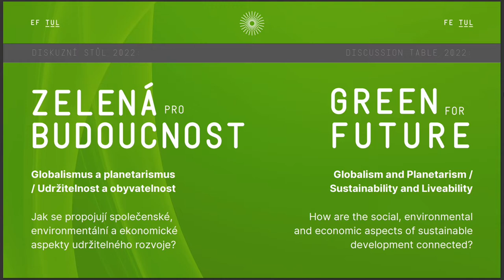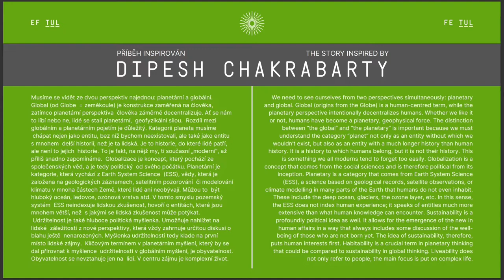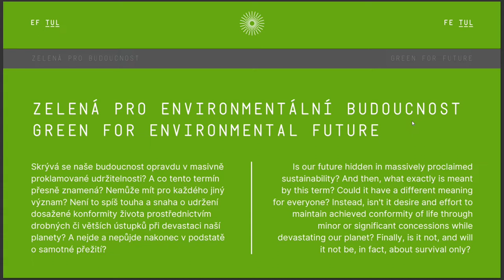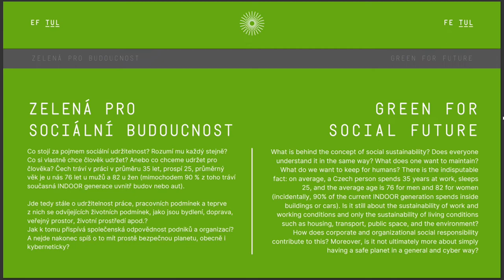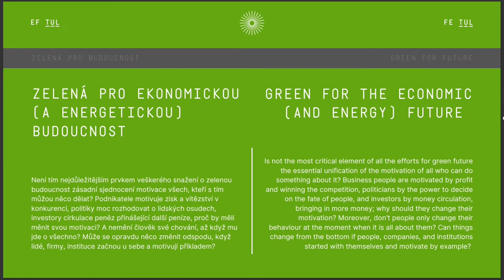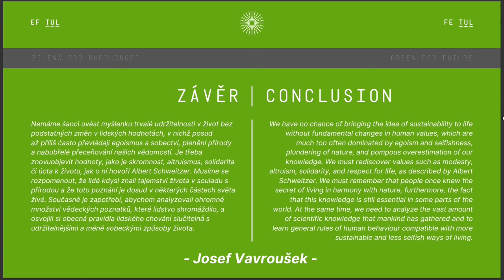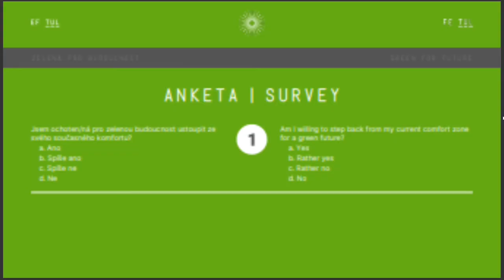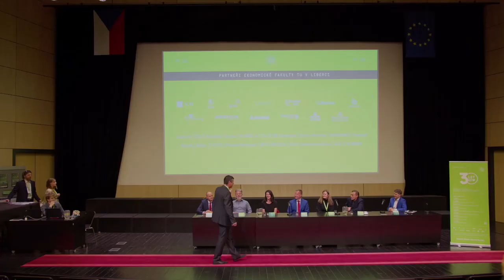Diskuzní stůl 2022 🌱 ZELENÁ (pro) BUDOUCNOST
🌱 Další z akcí pořádaných k oslavám 30. výročí naší fakulty byl i Diskuzní stůl na téma ZELENÁ (pro) BUDOUCNOST. Jak se propojují společenská, environmentální a ekonomická témata napříč svými spektry? Tématy byli i globalismus, planetarismu, udržitelnost a obyvatelnost.
🌱 Našimi skvělými řečníky byly:
🟢 Miroslav Opa (Cegelec),
🟢 Leon Jakimič (LASVIT),
🟢 Zdenka Studená (FlexJobs),
🟢 Filip Gröschl (DPDHL),
🟢 Tomáš Holomoucký (DB Schenker),
🟢 Lada Martinková (PRAKTIK System)
🌱 Diskuzní stůl byl druhou částí programu. Tou první byla odborná přednáška od docenta Michala Žáka (UK) na téma Klimatické krize.
🌱 The whole event was co-financed by the project Trends and Innovative Approaches in Management (efis.tul.cz/tiam/) from the financial contribution of Iceland, Liechtenstein and Norway through the EEA Grants 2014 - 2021, Education Programme.